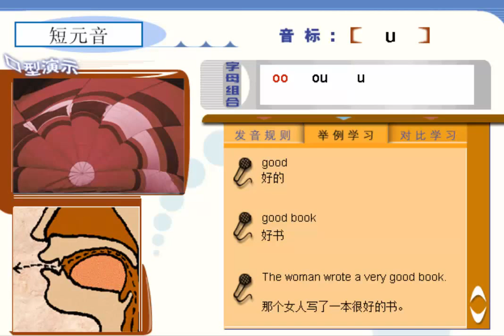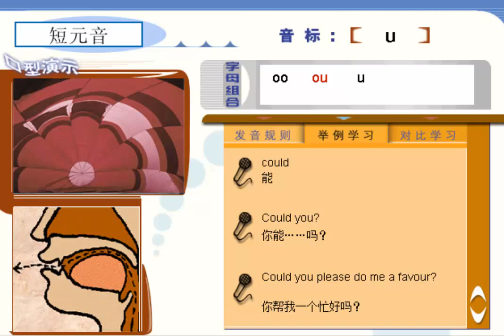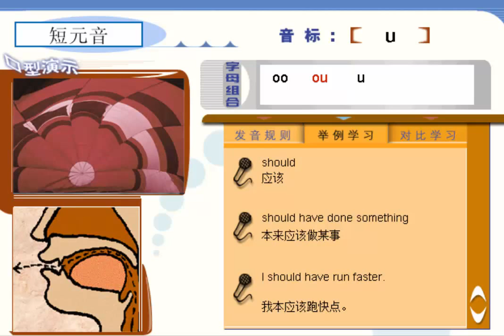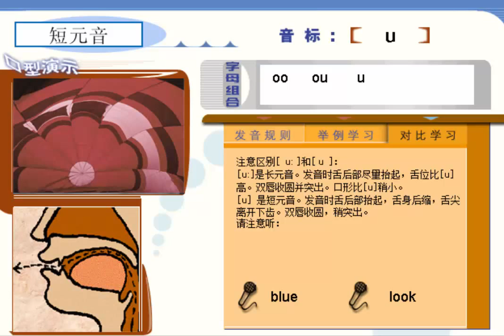Learn English Phonetics Short Vowels ( u ) 音標直讀英語法 短元音